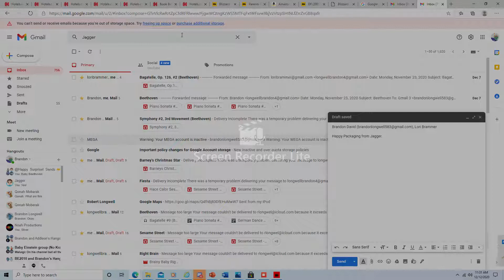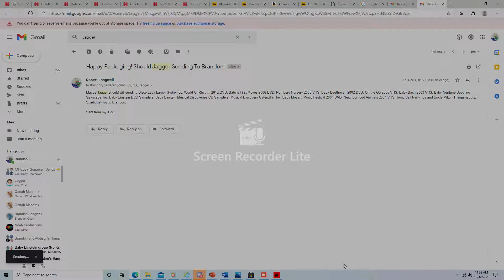Happy Packaging from Jagger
Happy Packaging from Jagger! to Brandon.